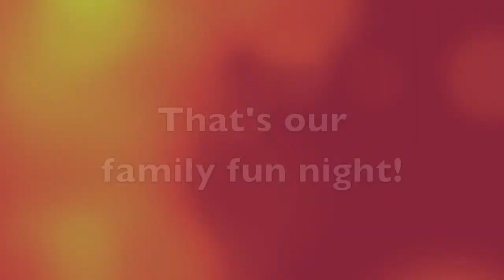PILLOW CASE HOP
Just a fun night at home. Pillow case hopping, 3 leg walking and kids getting a kick out of getting dizzy.